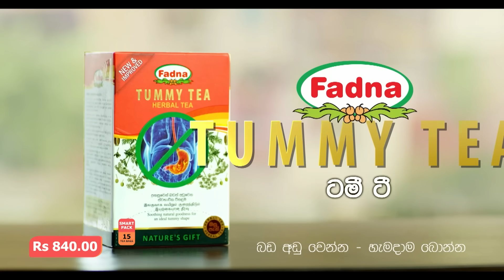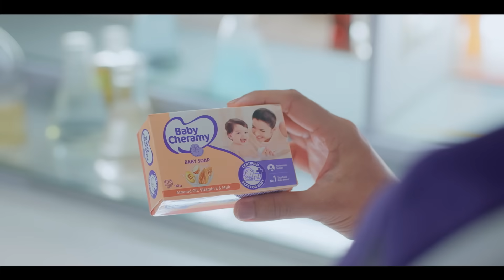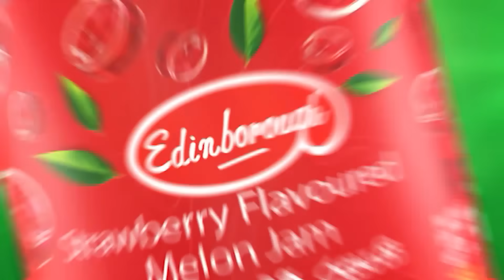Jaanu | Episode 139 - (2023-09-05) | ITN